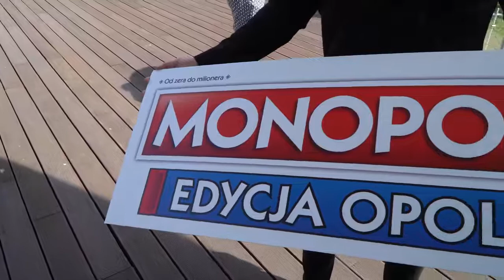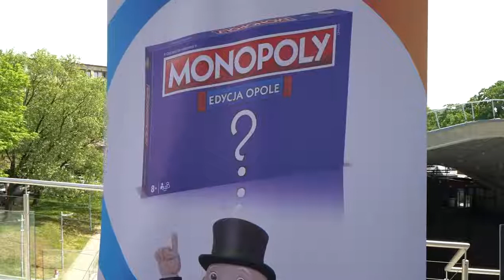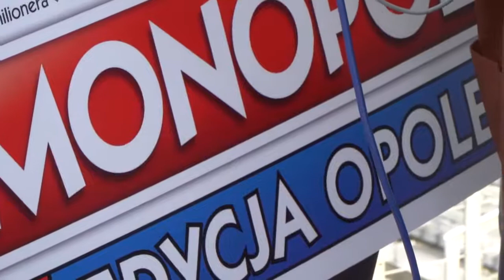Monopoly edycja Opole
Kto z nas nie słyszał o Monopoly? Po takich miastach, jak Wrocław, Gdynia, Katowice czy Kraków to właśnie Opole będzie kolejnym w polskiej edycji tej, kultowej gry. Najwyżej wycenioną posiadłością do kupienia będzie amfiteatr, a na drugą najdroższą mieszkańcy mogą zagłosować.